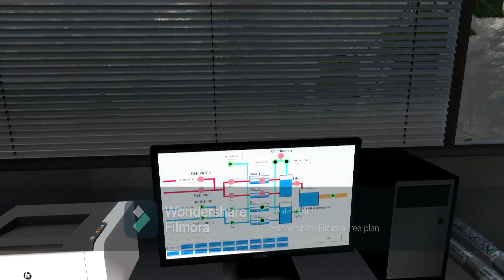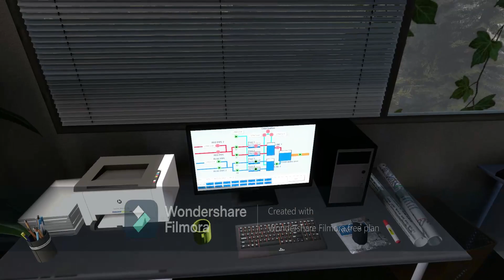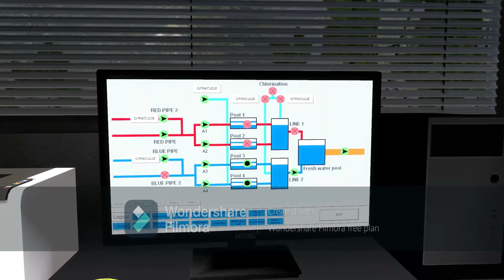infra 2 (THE TUNNEL IS FALLING ON ME)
I play a game whatever game i want to rember to like and subscribe please I AM AT WAR WITH KIWIPLAYS HE WILL NOT SURPASS ME but please dont go hate he s just another person like me where just having fun

amoung us
beamng drive
bloons td 6
brick rigs
the coin game
cooking simulator
crumble
human fall flat
infra
jalopy
kerbal space program
rec room
scrap mechanic        my fav
trailmakers
raft
roblox
minecraft
fortnite

i edit with wondershare filmora 10

i sometimes play on PS4 but mainly PC

now am done talking now watch the video my friends